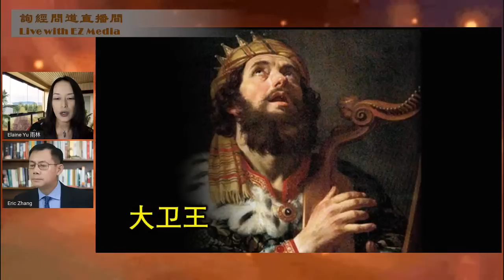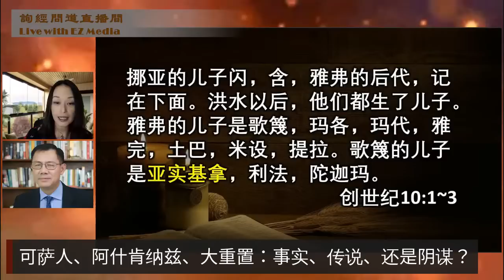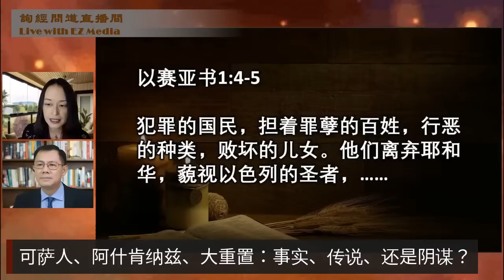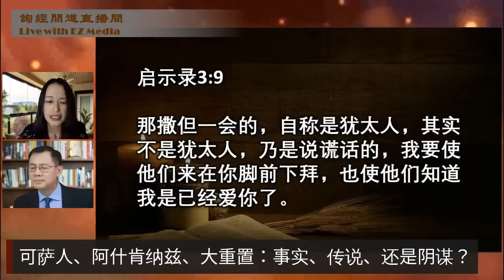可萨人、阿什肯纳兹、大重置：事实、传说、还是阴谋？（雨林、张洵）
关于可萨犹太人的传说由来已久，他们是否就是后来的占犹太人绝大多数的阿什肯纳兹犹太人的祖先？他们之间存在怎样的关联？今天在以色列及美加等地的犹太人到底是亚伯拉罕的子孙，还是突厥人的后代？阿什肯纳兹犹太人的来源与今天世界新秩序/大重置有怎样的关系？

通知：由于油管言论打压越来越严重，我们已经在电报平台上开设【询经问道 EZ Media】频道，随时通知、更新我们的节目、通知、评论及突发事件，并附带评论/回复功能。请网友点击此链接订阅： ；若喜欢自由讨论，请加入【询经问道讨论群 EZ Media Discussions】，链接：